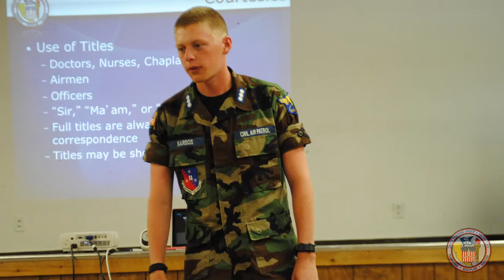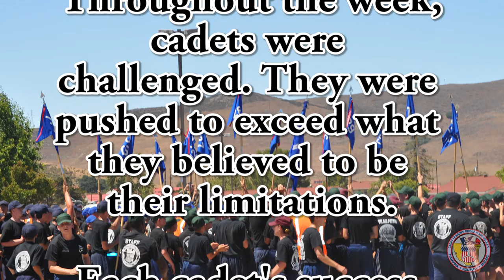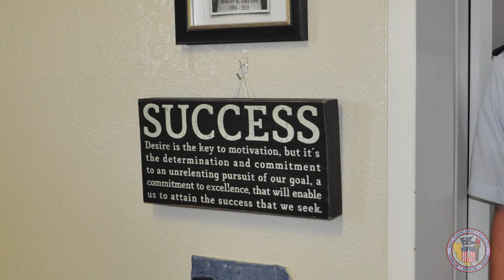2014 CAWG Encampment Slideshow